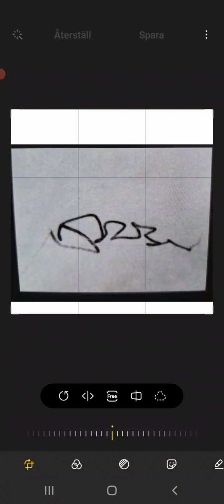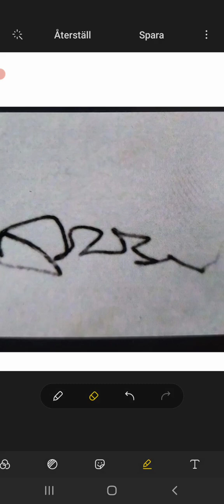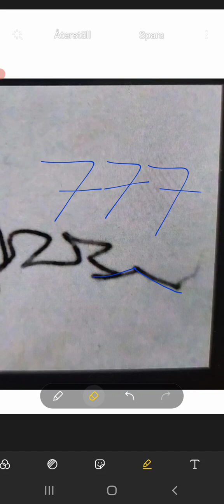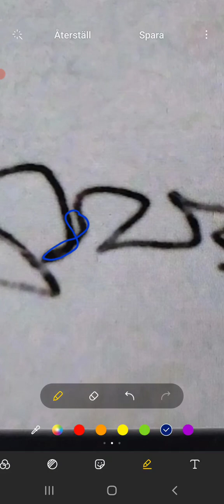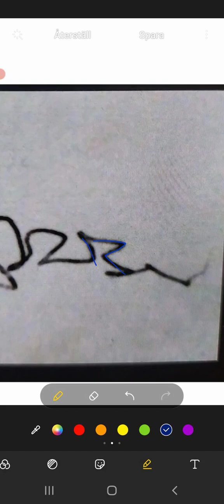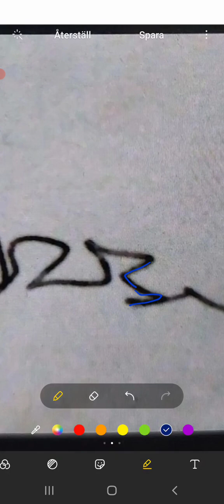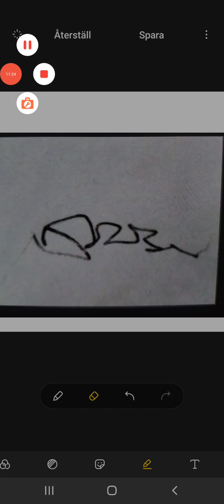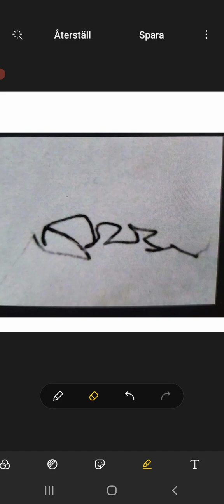SOME MASSIVE "ARCHANGEL YESHOUA" TRAINING TONIGHT!!!! (UPDATED TEXT TRAINING WAS AHEAD 24Th JAN).